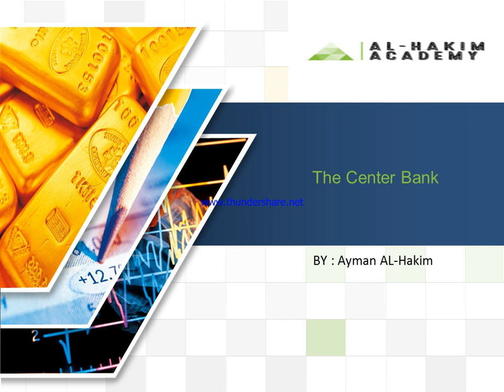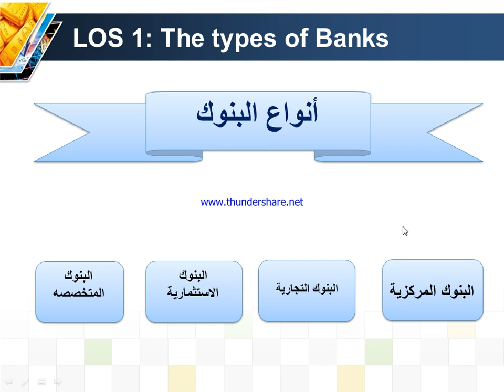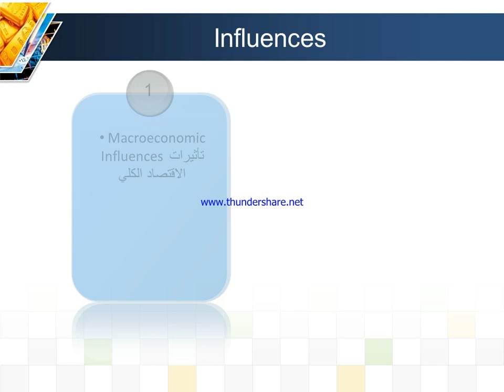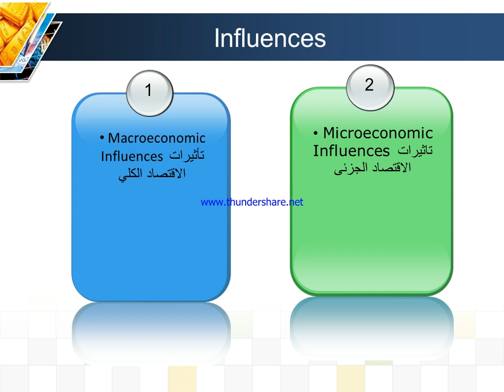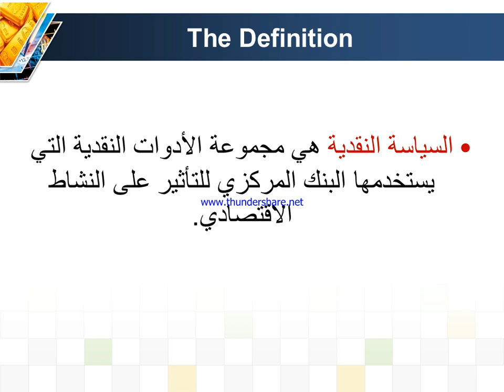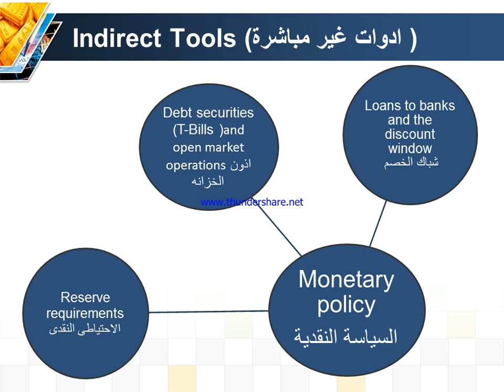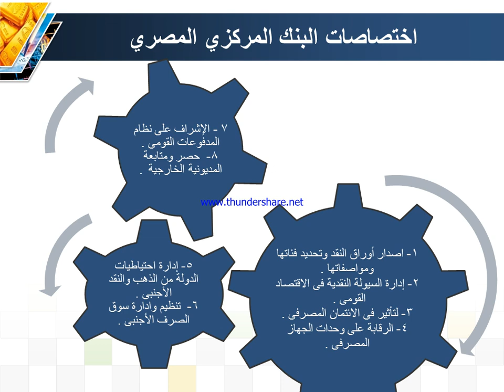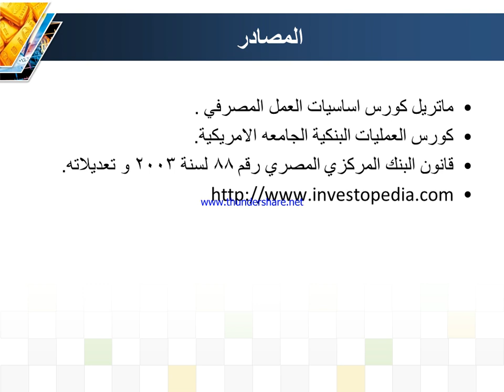الحلقة الاولي كورس اساسيات العمل المصرفي ( البنك المركزي والسياسة النقدية )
كورس اساسيات العمل المصرفي
الحلقة الاولي البنك المركزى و السياسة النقدية

هدف هذا الكورس تأهيل حديثى التخرج للعمل بالبنوك عن طريق خلق صورة واضحه لديهم عن القطاع المصرفى بمختلف اجزائة عن طريق عدد من الحلقات الاسبوعية التى تنشر كل خميس الساعه الخامسة وذلك لتوفير الجهد و المال لحديثى التخرج .